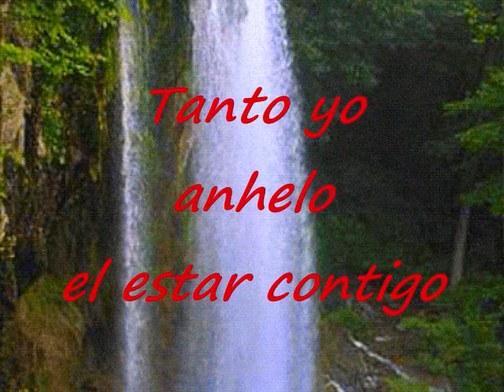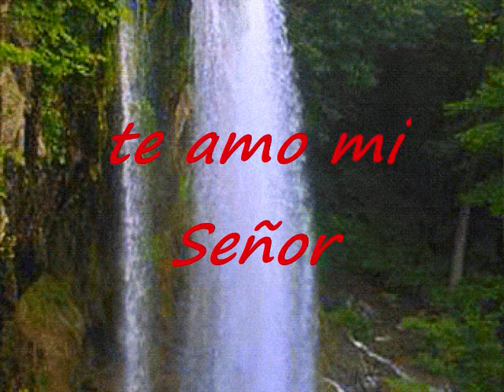Tanto Yo Anhelo KARAOKE